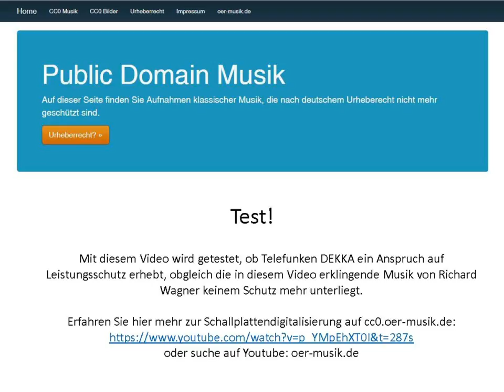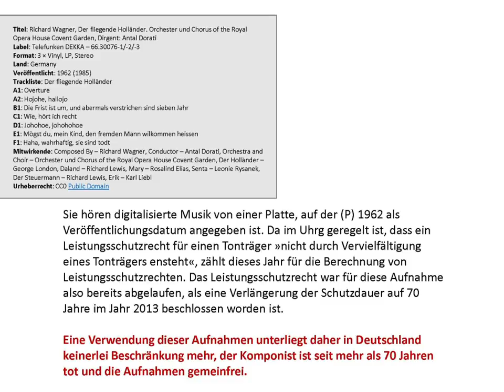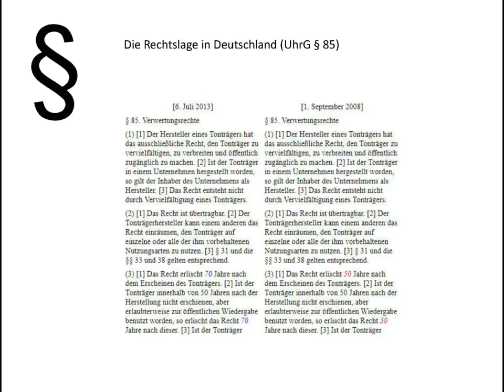Labeltest Wagner 1